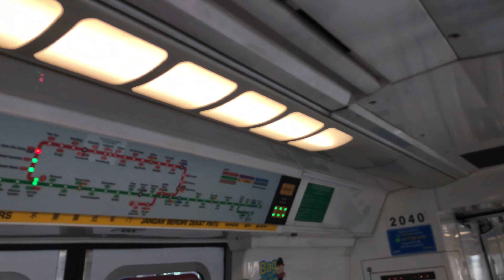⁴ᴷ⁶⁰ [Pre "Circuit Breaker"] SMRT Trains, NSL Train Ride [Yew Tee → CCK] - Kawasaki C151 039/040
Date of Recording: 7 April 2020
Slot: 425 → 212 (as of 1420hrs)
Line to Destination: North South Line to Jurong East D
Rolling Stock: Kawasaki Heavy Industries & Nippon Sharyo EMU - C151 039/040
Stretch: NS5 Yew Tee to NS4 BP1 Choa Chu Kang

This morning, it was running on Slot 425 where it was from UPD based. Lucky enough, this train still remained in service as of 1130hrs. Swapping with another train could be a reason of why, this train still in service even in the afternoon as well.

This might be the last time, a KHI would run on NSL during Off-Peak Hours before the "Circuit Breaker" kicks in. You may not see much of videos from me for now, due to the COVID-19, spreading like nonstop. However, I was considered lucky today to come out.

Non-KSFs are expected to resume NSL Service at least next month, since "Circuit Breaker" kicks in, train service may see total reduction as office has been closed.